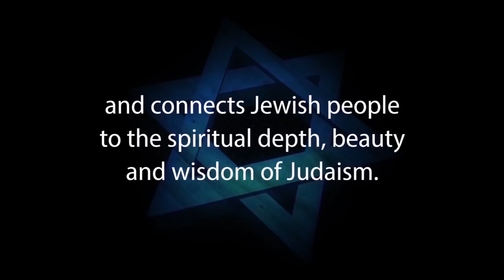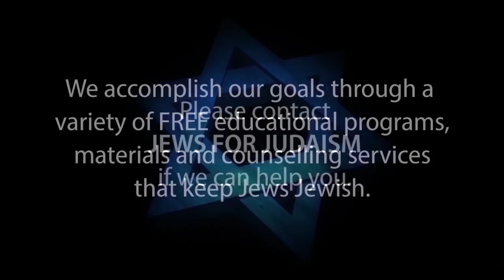10 FREQUENTLY ASKED QUESTIONS ON CULTS & MISSIONARIES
10 FREQUENTLY ASKED QUESTIONS ON CULTS AND MISSIONARIES
This short video answers the following questions:
1: What characteristics define a cult?
2: Do cult leaders really believe what they preach?
3: What happens to cult members 10 years after they join?
4: Is Jews for Jesus a cult?
5: Are the Hebrew/Christian groups as big a problem as the cults?
6: How to people join cults and missionary groups?
7: Are people who join cults weak?
8: Are people who get involved in cults less intelligent than others?
9: Is there a person that can avoid getting involved in a cult?
10: Those are things we shouldn’t do. Can you tell us what we should do?